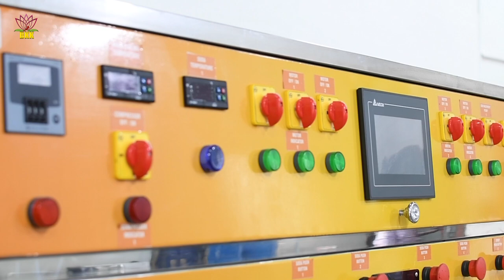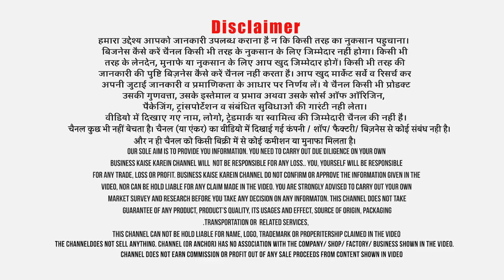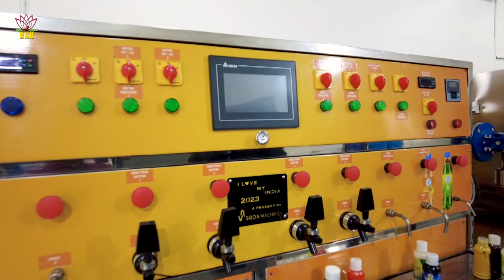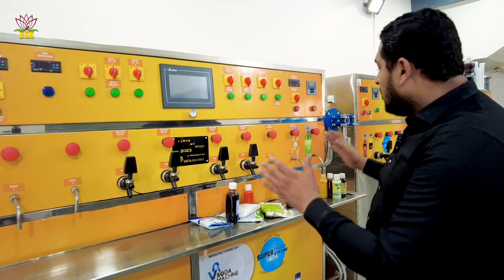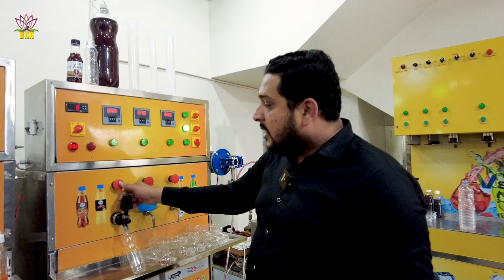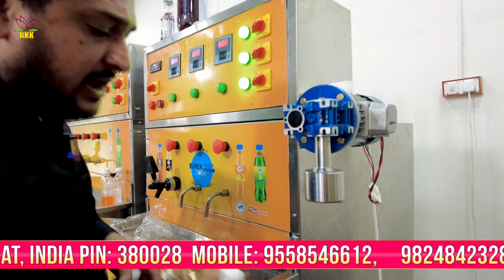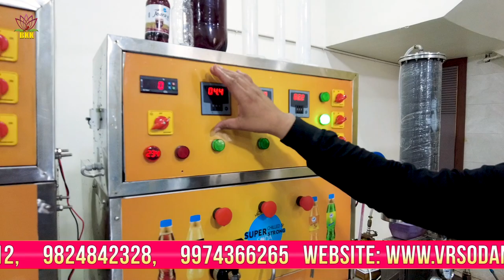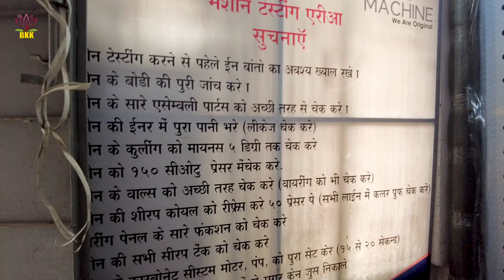ये Energy Drink बनाईये, कम निवेश में हर महीने कमाई Rs 1.5 लाख! Small Business Ideas!!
Title:- ये Energy Drink बनाईये, कम निवेश में हर महीने कमाई Rs 1.5 लाख! Small Business Ideas!!
Hello friends! Hope you doing good!! Guys, energy drink are in high demand! With mix of different essence, soda etc energy drinks in different flavours are made. The packaged energy drink can be sold in own brand with attractive graphics. The energy drink are sold in crates in wholesale to different shops like restaurant, confectionary shop, paan shop etc.The business can fetch good profits and a modest earning of Rs 1.5 lakh can be achieved with low investment in  pet bottle filling machine. I have discussed various aspects of energy drink business. I am sharing below details of machine manufacturer, who also provides formula essence of energy drinks.
Company Name: VR Soda Machine
Address: Plot No.- 02, Dargah Gali, Berral Market, Chandola Lake, Danilimda, Ahmedabad, Gujarat, India PIN: 380028